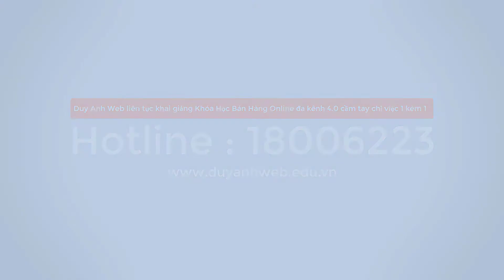Xử trí và phòng ngộ độc khí than khi sưởi ấm - Duy Anh Web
Xử trí và phòng ngộ độc khí than khi sưởi ấm